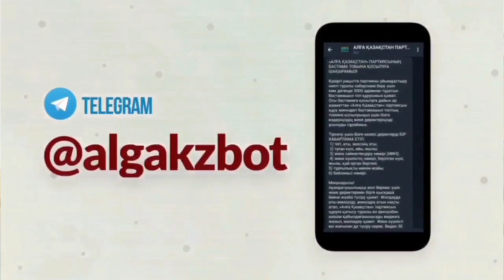ҰЛБОЛСЫН ТҰРДИЕВА: “АЛҒА ҚАЗАҚСТАН” ПАРТИЯСЫНА ҚОСЫЛУҒА ШАҚЫРАМЫЗ!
Құрметті достар!
Еліміздің саяси өміріне қатысу әрқайсысымыздың парызымыз. Қазақстан билігі 30 жыл бойы бізге жақсы өмір сүруге уәде беріп келеді, тек қана уәде, іспен көрсетер бір де бір халық жанашыры жоқ! Еліміздің байлығын Назарбаев пен оның жанұясы заңсыз тартып алды. Назарбаевтар әулеті ұрлаған байлықтардың барлығын қайтаруымыз қажет.

Қазақстан байлығы халыққа қызмет етуі тиіс!  Жарқын  болашағыңыз бен балаларыңыздың болашағын  ойлаңыз! Елдегі болып жатқан жағдайға бей-жәй қарамаңыз.
Қорқудың еш қажеті жоқ!

Қазақстан экономикасы мен халқымыздың тұрмыс-тіршілігін жақсарту үшін, біз, “Алға Қазақстан” атты оппозициялық партиясын құруды жөн көрдік. Егер де сіз шынымен де өзгерісті қаласаңыз, бізге телеграмм желісінде немесе вацап нөмірі арқылы жазып, біздің қатарымызға қосылуға шақырамыз!

Өзгерісті бірге жасайық!
Біз бірге бір жұдырықтай жұмылатын болсақ, кез-келген кедергілерді жеңеміз!

Алға Қазақстан!

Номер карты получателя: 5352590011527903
Имя получателя: Umitken Akhmetova
Страна получателя: Литва

Akhmetova Umitken
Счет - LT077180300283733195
SWIFT - CBSBLT26A

1Sqw6Y6TotqgQWDddrC63KLkC7daPyvKH

86pNioDNXqi5YK2qa6kfgiUd7MZx25dRBFuzXi334NouUHWR8dciqLvc6r7hfri5vnA9LqokvfZCFR6PXtT2781iNvBruGd